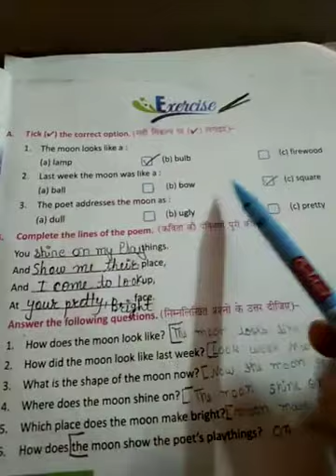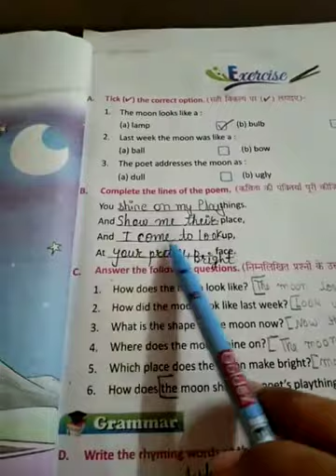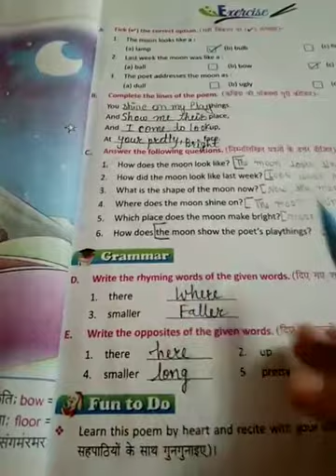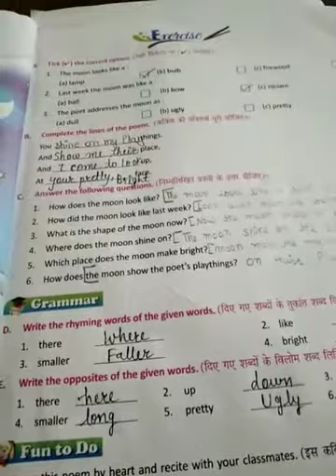class 6th subject English chapter 5th